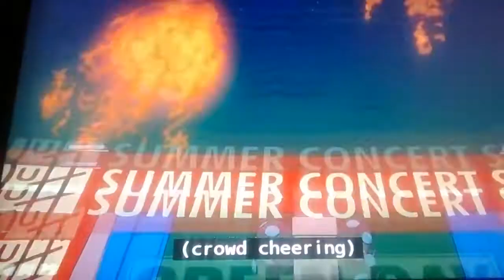Green day on the Simpsons